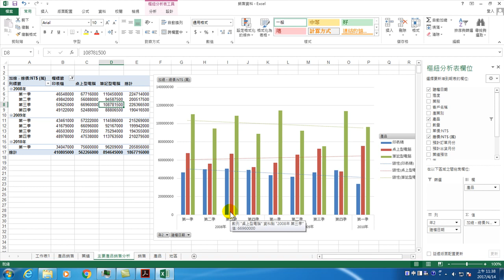用Excel Power BI做大數據分析(II):11.要如何分析與主要產品銷售分析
面對日新月異的大數據工具，有時候很難跟上這節奏。Microsoft在Excel的增益集增加了PowerPivot與PowerView工具，讓大家可以簡易的製作大數據分析。用 Excel Power BI 做大數據分析，課程大綱有認識大數據、大數據分析、視覺化呈現結果，提升管理品質，有效提升工作效率。易學、易懂，讓數字說話。期待大家將了解應用這些工具服務，將大數據分析導入您的工作中。